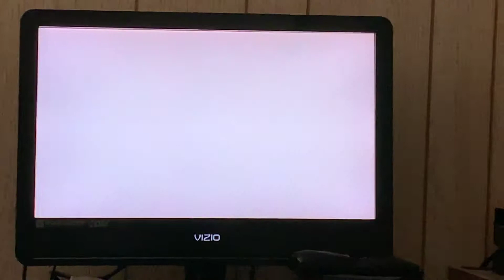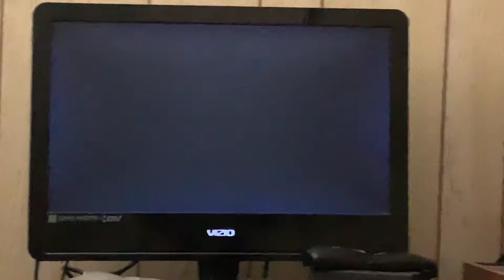Catching some nut Pokémon